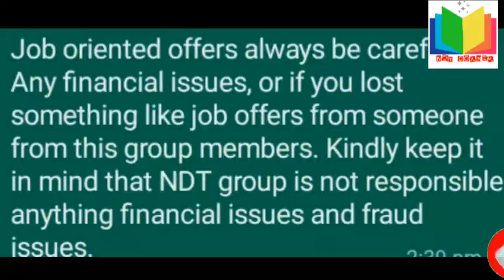QAQC INSPECTOR SAUDI ARABIA#NDT COORDINATOR ##